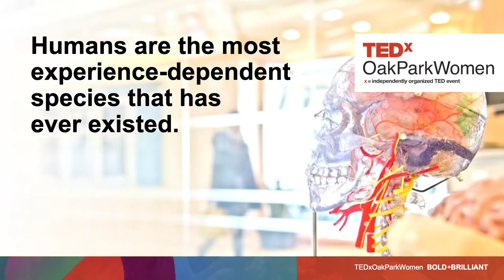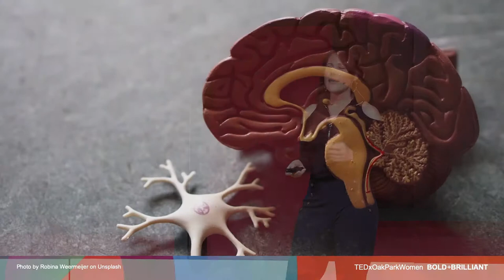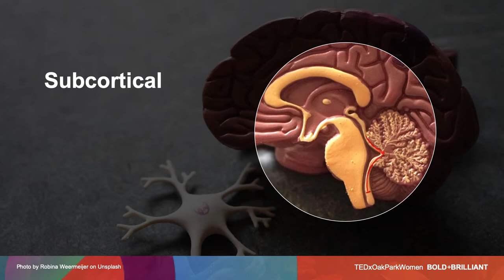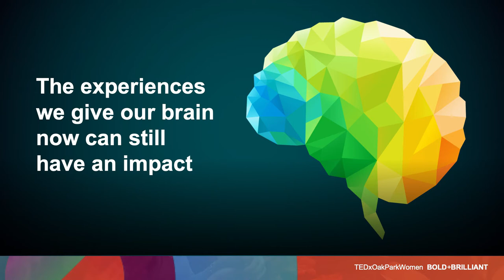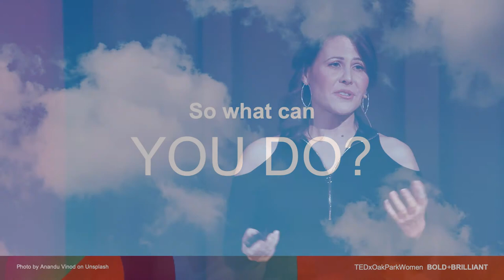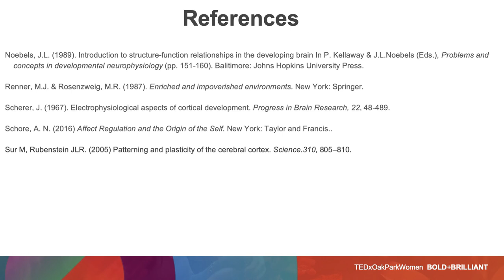Humans: the Most Experience-dependent Species on the Planet | STEFANIE FAYE FRANK | TEDxOakParkWomen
Why we need more ‘grown-up brains’ to help build the brains of the next generations

The human brain builds and shapes itself throughout life-based on its experiences; so much so that no two human brains will ever be identical. As a species, we must have people in our life who can model positive, constructive brain activity that helps our own brain build itself.  Stefanie Faye Frank is a neuroscience researcher and clinician, focused on brainwaves, heart rhythms and micro-movements that influence our ability to self-regulate and build healthy relationships.

Her graduate research at New York University and fieldwork at the NYU Phelps lab for neuroscience research, and the NYU Institute for Prevention Science focused on the cross-section of self-directed neuroplasticity, empathy and social justice. Over the past decade, her teaching and consulting work all over the world combines scientific insights and her training in monasteries with meditation masters from India, Africa and Vietnam. She is also a former intelligence analyst, French teacher to diplomats and is in the early stages of writing a sci-fi novel about the year 2032. This talk was given at a TEDx event using the TED conference format but independently organized by a local community.